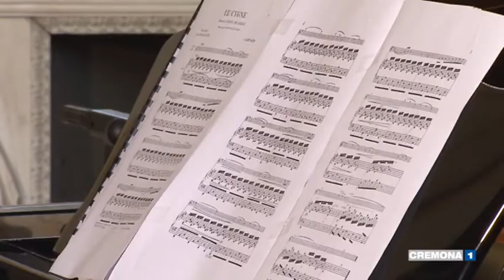Saint Saens - Il Cigno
Gemma Pedrini violoncello
Andrea  Napoleoni piano

Estratto della trasmissione

"Il Concerto"  - TV Cremona 1 - maggio 2015

Registrazione live presso il palazzo comunale di Cremona